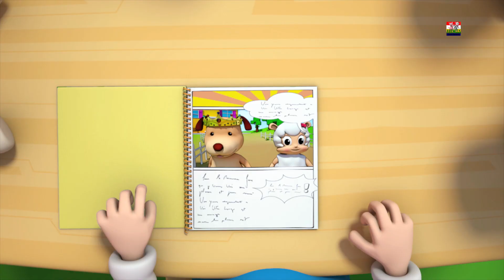ringa ringa mawar | puisi untuk kanak-kanak | sajak nurseri | Ringa Ringa Roses | Preschool Song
ringa ringa meningkat, puisi untuk kanak-kanak untuk belajar puisi dan nyanyian di Indonesia. kami berharap anda menyukainya.